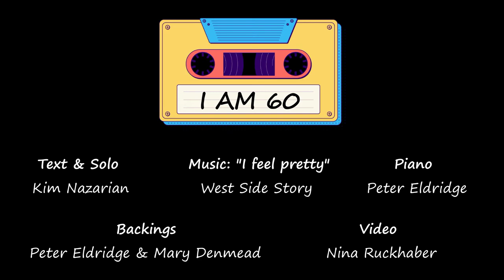I am 60 (Kim Nazarian, Peter Eldridge, Mary Denmead)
Yes, it's a monumental birthday; and I'm grateful to my mom for having me. wish she was here to share in the celebration and laugh with all of us. wish we could ALL be together to share some cake and champagne. I suppose it will make turning 61 all the better!

Please help me thank my musical partners, Peter Eldridge and Mary Denmead. This special trio grew out of a project we did MANY MOONS ago when we all lived in NYC!

I would also like to thank creative geniuses, Nina Ruckhaber and Johannes Jäck, for their generous contributions to this birthday announcement. It wouldn't have happened without them.

I will be spending the day with my beloved husband, Jay; my precious son, Ian; and our new puppy Doxy! Yes, we've added a dog to our family pod! God help me!

Wishing you days of sunshine, birds singing, and flowers growing. Happy to be alive, safe, and able to learn something new each day. After 6 decades of looking at life through human eyes; it's quite fascinating to see the world through Doxy's eyes. I'm slowing down, and trying to notice every little thing; grateful for the natural beauty around me on our 6 acre farm in Oberlin, Ohio.

Thank you for sharing a few moments of my special day. I used to not enjoy my birthday very much; measuring myself by accomplishments and hitting goals by a certain age. Now I try to gracefully accept the attention of friends and family; and think about the possibilities that lie ahead.

with all that I am, and will eventually become, Kim Nazarian XO